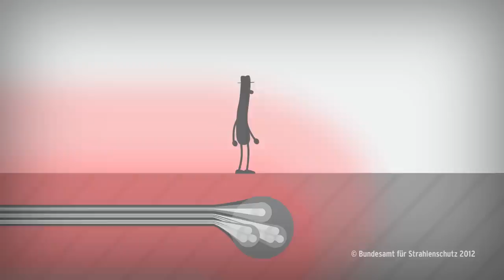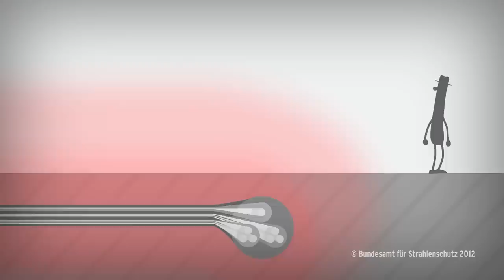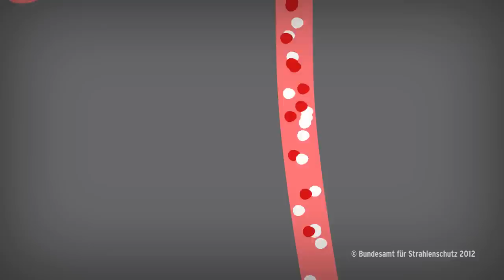Stromleitungen und Strahlenschutz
Die stärkere Nutzung von erneuerbaren Energien aus Sonne und Wind erfordert den Ausbau der Stromnetze. Dabei spielt der Strahlenschutz eine wichtige Rolle, weil durch zusätzliche Hochspannungsleitungen elektrische und magnetische Felder erzeugt werden.
Wie groß sind mögliche Belastungen durch Hochspannungsleitungen?
Was ist über gesundheitliche Auswirkungen niederfrequenter elektrischer und magnetischer Felder bekannt?
Welche Schutzmaßnahmen gibt es?

Viele Fragen und Antworten werden in der Animation kompakt und anschaulich dargestellt.